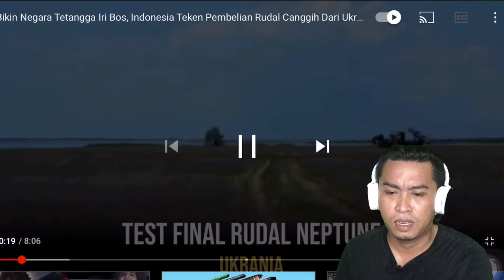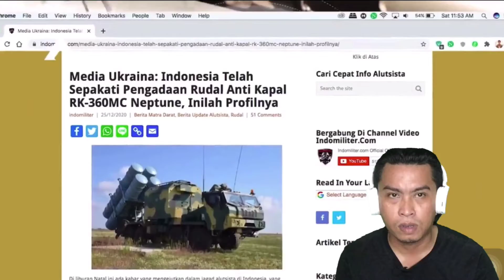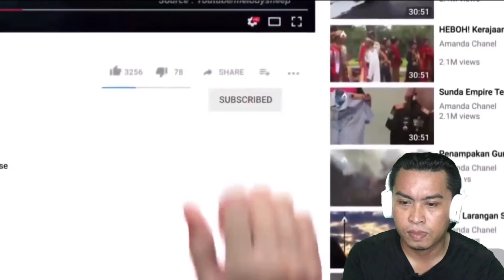Reaction🇲🇾//BIKIN NEGARA TETANGGA IRI BOS=INDONESIA🇮🇩TEKEN PEMBELIAN/RUDAL CAGGIH DARI UKRAINA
Rudal canggih dari ukraina terbaru

Slm guyz ape kbr semua semoga sihat selalu

No copyright just Reaction tq..!!!